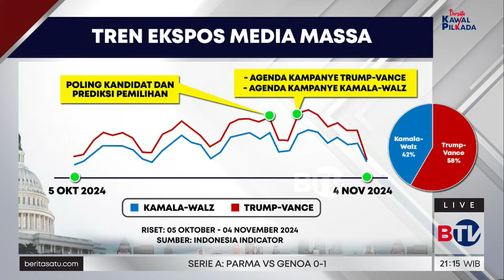Trump VS Kamala, Siapa Lebih Unggul di Media dan Masyarakat AS? | Beritasatu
Pemilihan umum Amerika, dijadwalkan akan diadakan pada tanggal 5 November 2024, di mana calon dari Partai Demokrat, Wakil Presiden Kamala Harris, akan menghadapi calon dari Partai Republik dan mantan presiden Donald Trump (2017–21), yang kalah dalam upayanya untuk dipilih kembali pada tahun 2020 dari Demokrat Joe Biden. Pada bulan Juni 2024, saat berkampanye untuk masa jabatan keduanya, Biden tampil buruk dalam debat yang disiarkan secara nasional dengan Trump. Di bawah tekanan kuat dari para Demokrat terkemuka yang khawatir dia akan kalah dalam pemilihan, Biden menarik pencalonannya dan mendukung Harris sebagai penggantinya. Pada awal Agustus, Harris secara resmi dinobatkan sebagai calon presiden Partai Demokrat setelah kemenangannya dalam pemungutan suara virtual dari delegasi partai.